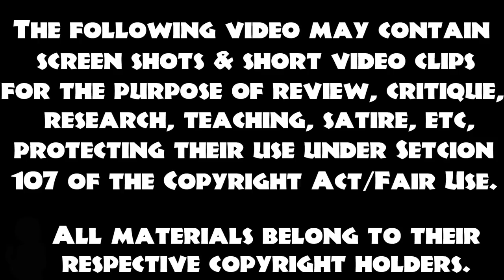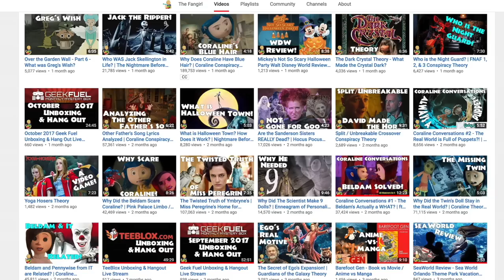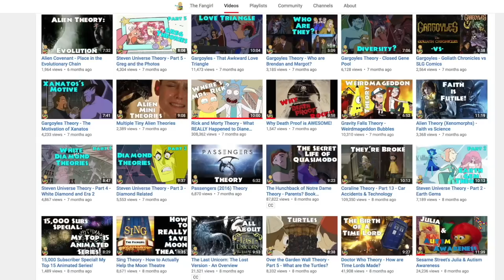Star Wars The Last Jedi Mega Collab with Dale from Network 1901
Mouthful of a title, but a really fun discussion to watch!

THERE ARE SPOILERS!